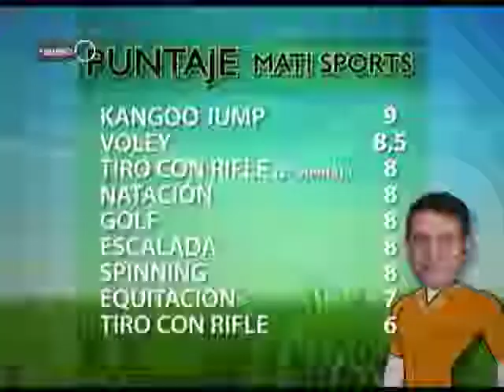EL DUEÑO DE LAS NOTICIAS - PROGRAMA DEL 05.12.2014